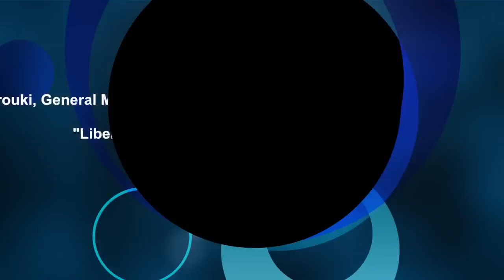Zerouki (Emploi-Partner):"Le placement est notre premier objectif "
Sid Ahmed Zerouki, General Manager d'Emploi-Partner

"Le placement est notre premier objectif "
Lire:
Réalisation : Imène AMOKRANE